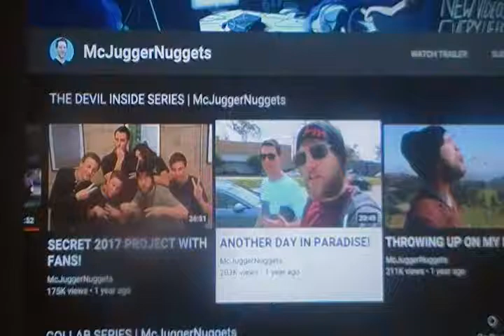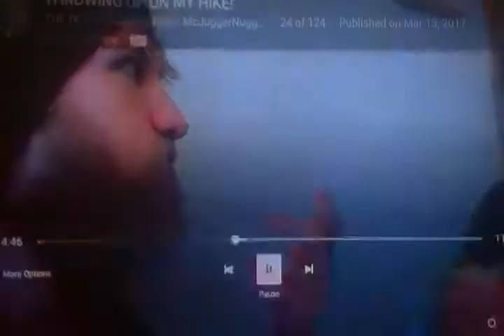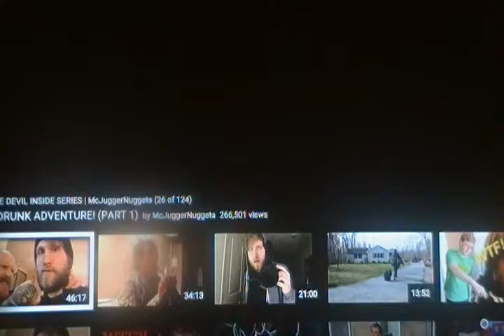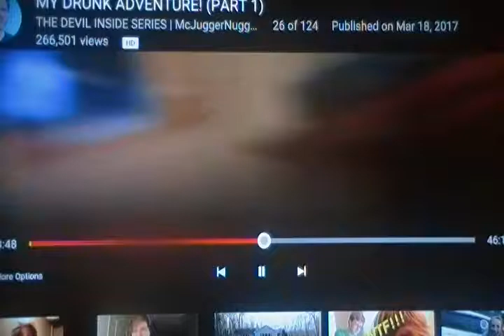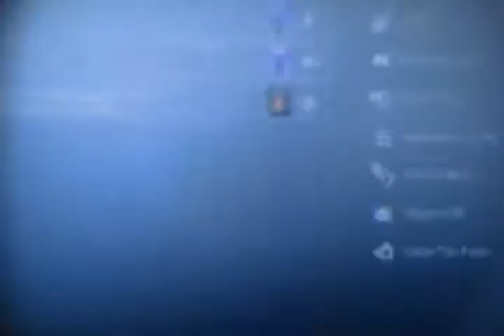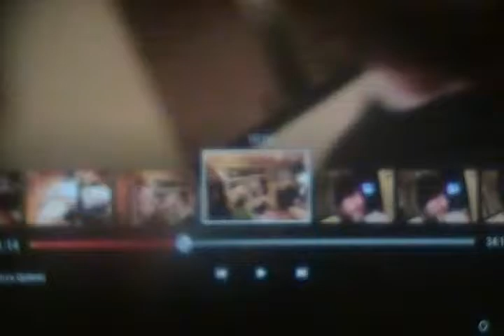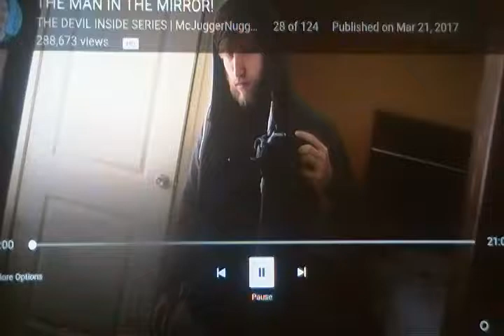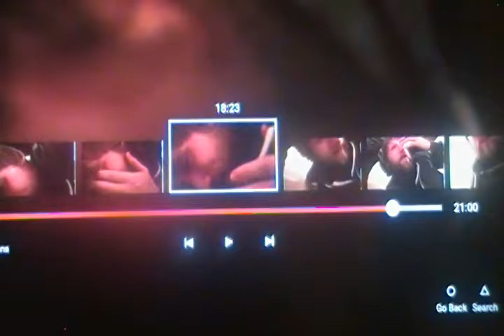Mcjuggernuggets Showcase: The Devil Inside Episode 6: L.A, Drinking, and Wild Night